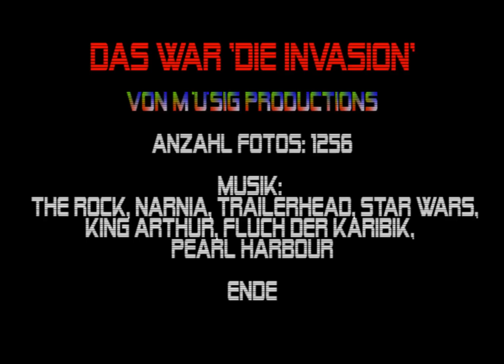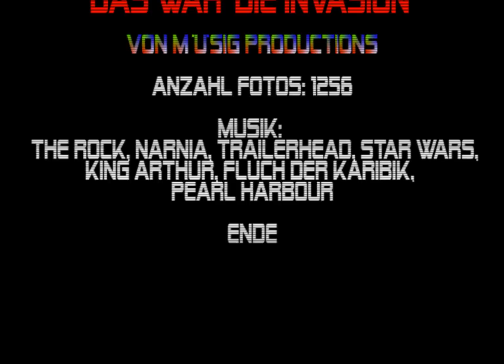Lego Alien Invasion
In diesem actionreichen Film, greifen die Aliens die Menschheit an, ohne Rücksicht auf Verluste. Nur noch einer kann sie retten. Jemand, der über unvorstellbare Kräfte verfügt.